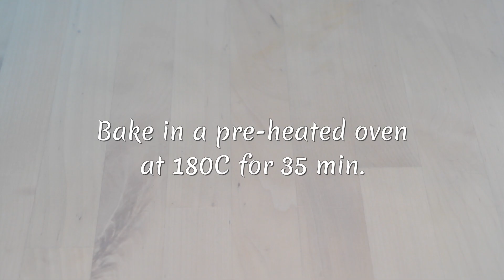My favourite sponge cake | Easy recipe | PepperCrush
INGREDIENTS :

1 cup All purpose flour
1/4 cup Milk powder
2 teaspoons baking powder
5 eggs stored at room temperature
1 and 1/4 cup powdered sugar
1 teaspoon vanilla essence
100gram butter (melted)

Please join us on our facebook page,

Equipment used :
Camera used
Lens used :
85 mm
60 mm
50 mm